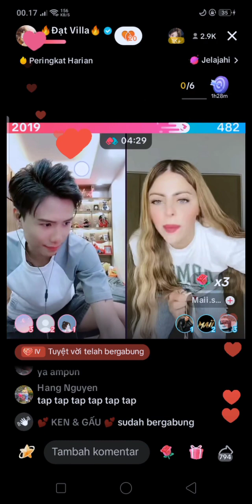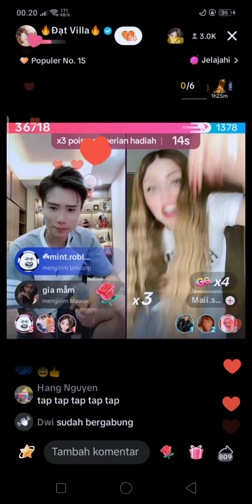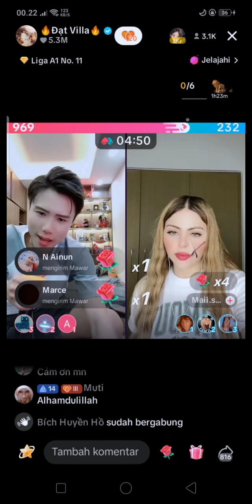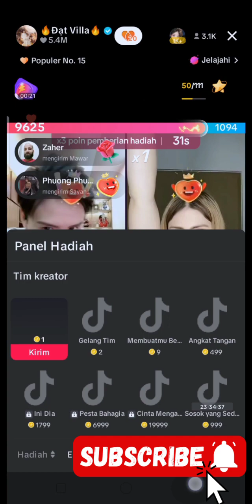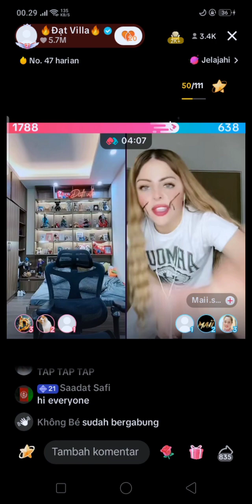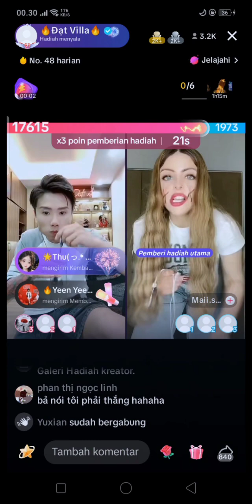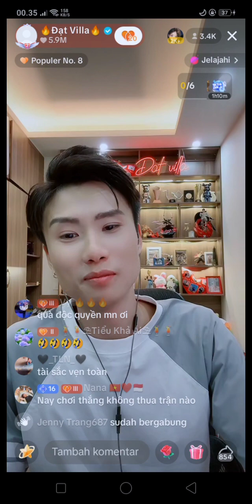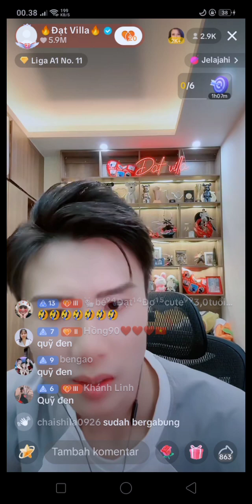(subtitle)SALAMAH NANTANGIN PK TENGAH MALAM GILIRAN KALAH LANGSUNGKABUR